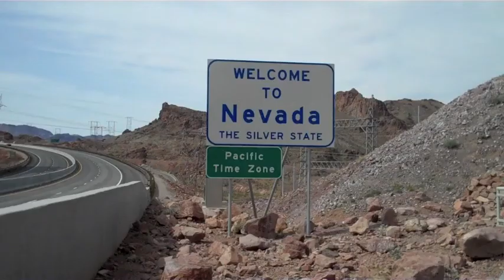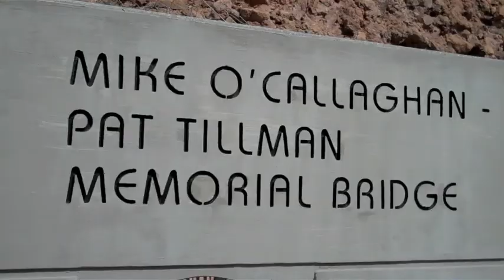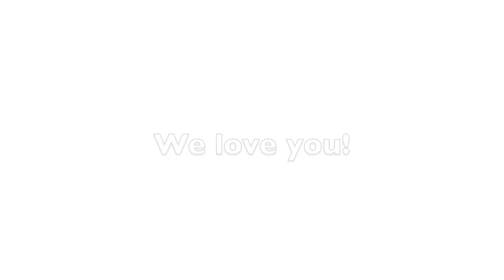Valerie's Birthday Day Long Celebration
Birthday Vegas style.